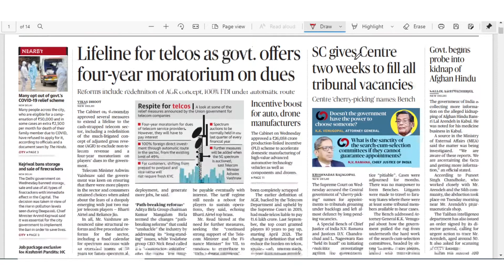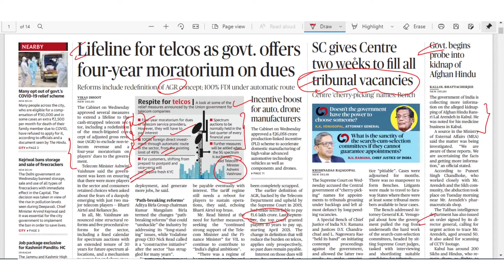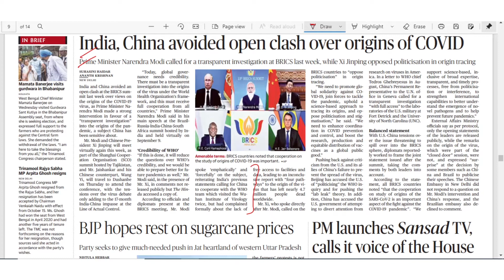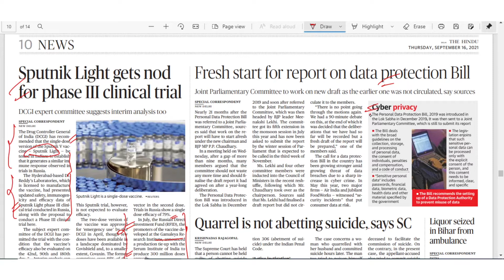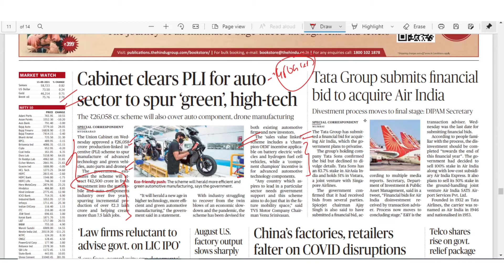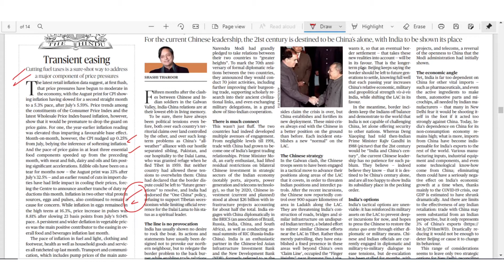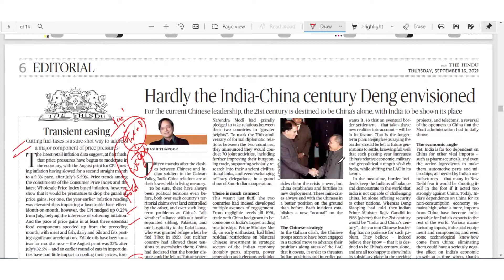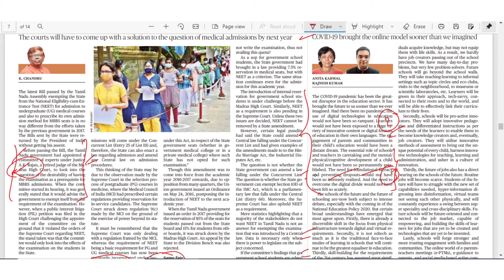THE HINDU | Daily Newspaper Analysis by Gautam Dixit | 16-09-2021 | Manu Law Classes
In this video of Daily Hindu Analysis, we discussed and simplified the important news of 16/09/2021, helpful for CLAT, AILET and Other Law Entrance Exams aspirants.